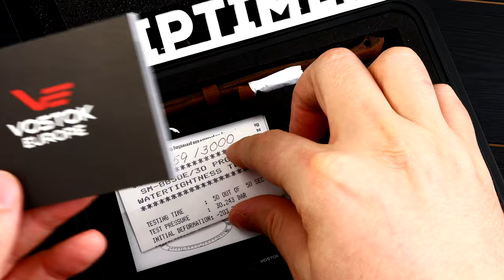Восток Европа Луноход 6S21/620C629